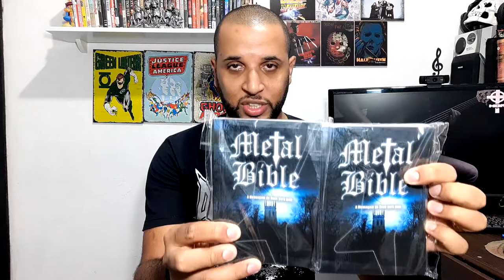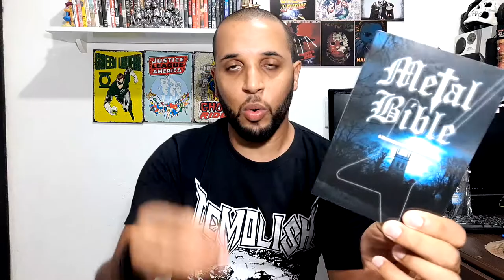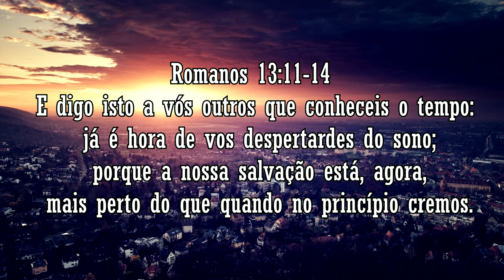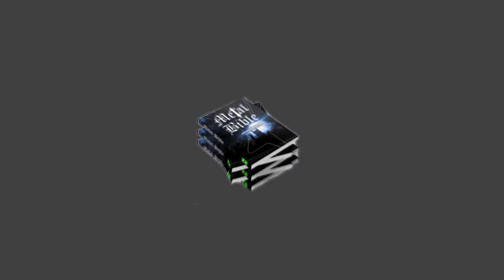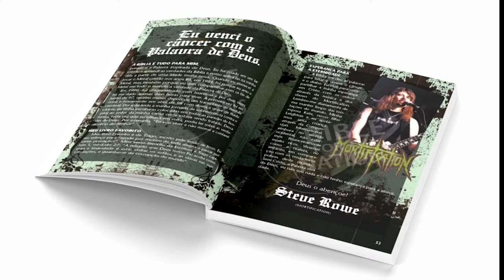DESCONHECIDAS OU SUBESTIMADAS(BORA CURTIR#74)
Sempre existem bandas as quais nos perguntamos:
Por que essa banda é tão pouco lembrada ou citada?
No nosso vídeo de hoje ótimas bandas mas que infelizmente são desconhecidas por muitos ou até mesmo subestimadas.
Qualidade não falta e diversidade muito menos!Nu metal,hard rock,heavy metal,thrash,black metal e muito mais em mais um mix de boa música.
Saiba também como participar do sorteio e concorra 2 metal bibles.
Fique ligado no Jurassic Rock que tá muito legal e não se esqueça de curtir,compartilhar e se inscrever.

Bora curtir!!!

CRISTIANISMO UNDERGROUND BLOG
CHRISTIAN ROCK BLESSING